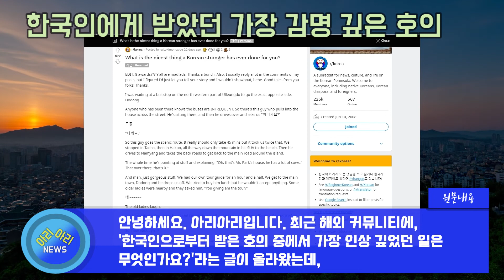한국인으로부터 받았던 호의 중에서, 가장 감명 깊었던 경험은? [해외반응]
최근 해외 커뮤니티에, '한국인으로부터 받은 호의 중에서 가장 인상 깊었던 일은 무엇인가요?'라는 글이 올라왔는데, 많은 네티즌들이 댓글을 달아 화제가 되었습니다. 해외 네티즌들의 댓글 반응을 살펴보았습니다.